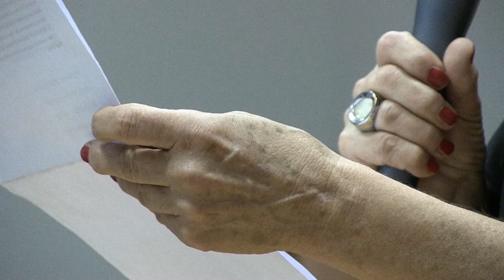ANGELA SCHIAVONE / Il Canto Del Poeta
Nel testo l’amore è un messaggero a cui è affidato dal poeta il compito di perdonare anche chi non ricambia l’amore. Nell’eco virgiliana ” amor omnia vincit” è racchiuso il senso del testo. Amare è superare i luoghi comuni, è vincere la legge dello scambio, è instaurare la legge del dono. Amare è rinnovarsi, adeguarsi alle nuove modalità del sentire, superare il limite del piacere individuale per approdare ad una dimensione universale. L’amore, in tal senso, ha una funzione salvifica e diventa il motore che scalda i cuori degli uomini pietrificati “imbalsamati” in una fissità che non si addice ad un sentimento dinamico. Le parole della dimensione euforica: perdoni, lascia, mutala, amplifichi, forza, salvare, vai, ricerca, sottolineano un percorso di rinnovamento caratterizzato dal potenziamento del sentimento che riscatta l’onore smarrito mettendosi al servizio dell’umanità e superando i percorsi tracciati nella dimensione disforica: strade battute, passione sfrenata, dissoluta, cuori imbalsamati, fuggito, impenitente. Il sonetto, nell’ultima terzina più statica delle altre strofe, mostra l’amore personificato che, consapevole della sua forza ”rivoluzionaria” elargisce il suo dono taumaturgico per il dolore dell’essere umano.